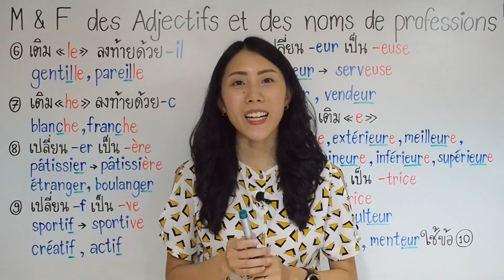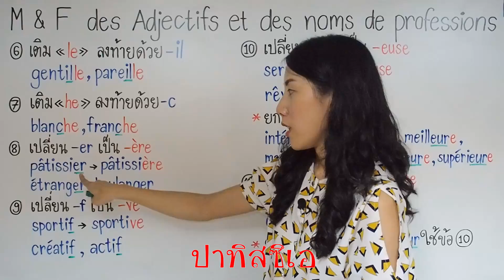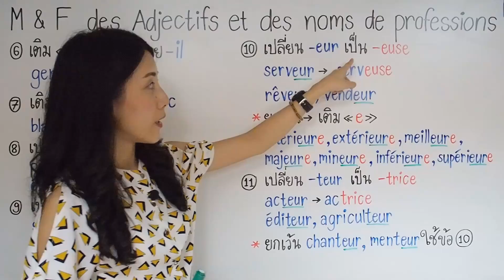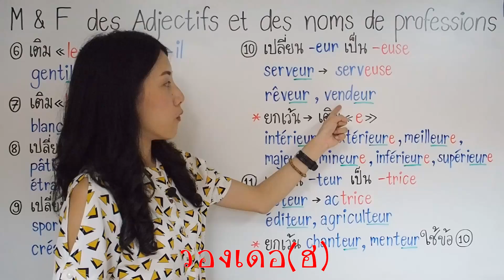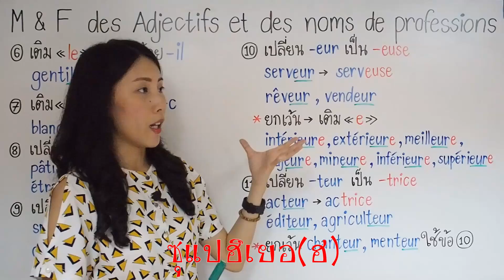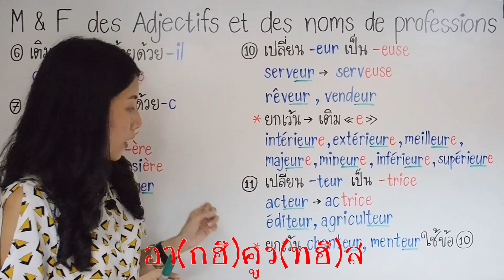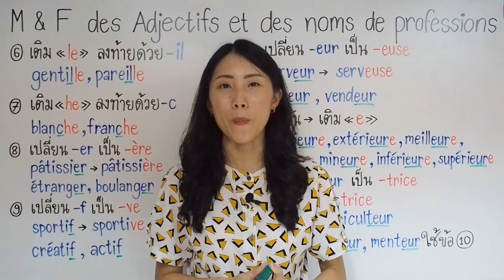ภาษาฝรั่งเศส - วิธีเปลี่ยนรูป adjectifs เพศชายเป็นหญิง (2/3) - Masculin et féminin des adjectifs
กฎวิธีเปลี่ยนรูปคำคุณศัพท์ (adjectifs) และคำนามบอกอาชีพ (noms de professions) จากเพศชายเป็นเพศหญิง ในภาษาฝรั่งเศสค่ะ (ตอนที่ 2)

คอร์สออนไลน์พื้นฐานไวยากรณ์

มาเรียนภาษาฝรั่งเศสกับโมกันนะคะ

วันนี้เป็นตอนที่ 2 ที่โมจะมาสอนวิธีเปลี่ยนรูปคำคุณศัพท์ และคำนานบอกอาชีพ จากเพศชายเป็นเพศหญิง ในภาษาฝรั่งเศสค่ะ

โมสรุปกฎมาทั้งหมด 11 ข้อ
ในตอนที่ 1 โมสอนไปแล้ว 5 ข้อนะคะ

ตอนที่ 2 จะมาสอนอีก 6 ข้อที่เหลือค่ะ

ถ้าสงสัยหรือไม่เข้าใจตรงไหน ถามโมได้นะคะ ขอบคุณค่า